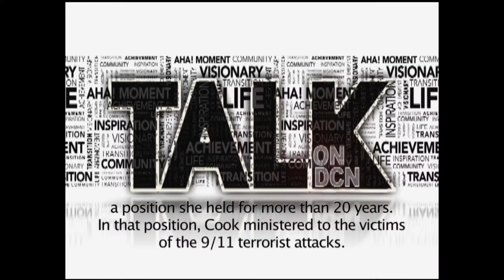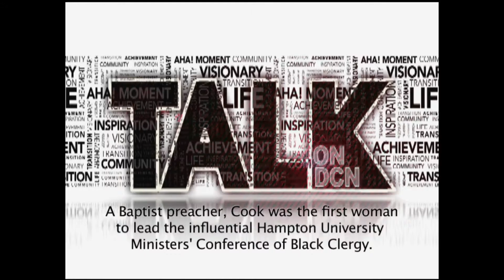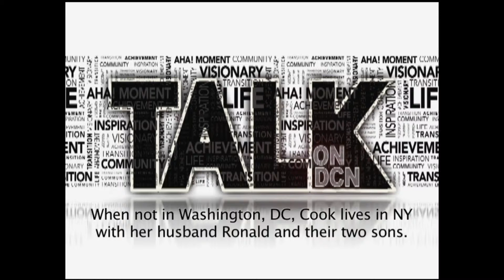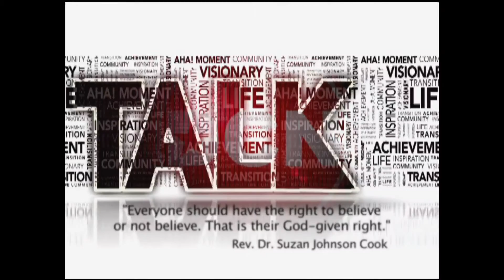TALK ON DCN: Rev. Dr. Suzan Johnson Cook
TALK on DCN is one of the network’s most powerful, exciting and engaging new shows. This thought-provoking series features celebrities, survivors, politicos, activists and everyday people all sharing their own personal journeys through life as they talk -- directly to you.

Each episode of TALK on DCN offers an intimate window into the human experience by showcasing individual stories of inspiration, sagas of survival and tales of living life to the fullest! When people start talking, what they have to say is sometimes funny, sometimes moving, but always thought-provoking.